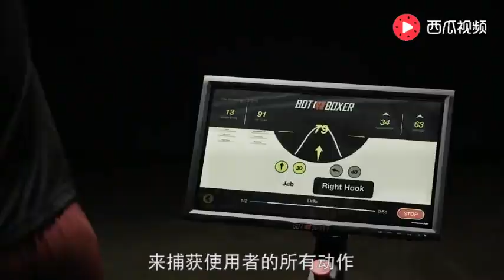人家發明的高科技沙袋，會自動躲閃，你能打得中嗎？